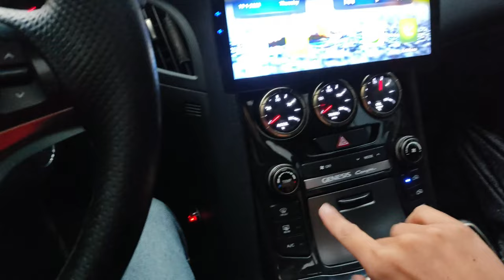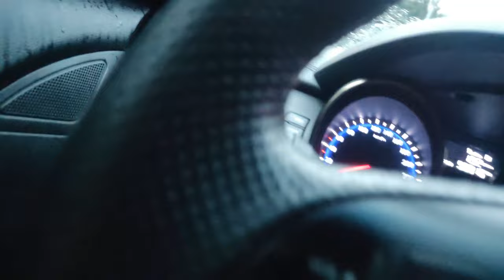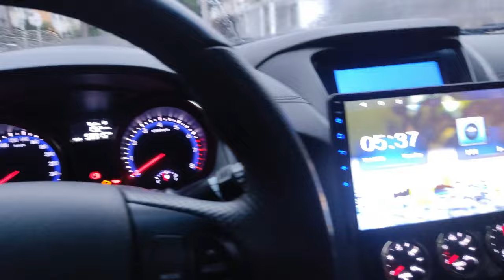Como desempañar los vidrios de tu carro por 1 Dolar y sin aire acondicionado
Truco para los parabrisas/VIDRIOS EMPAÑADOS del coche. Desempañar sin trapos ni productos.
Clases de manejo de auto mecánico,
otras búsquedas en google que te ayudaran a mejorar tus tácticas son:
como desempañar el parabrisas del coche,
como desempañar los vidrios del carro,
como manejar en la lluvia,
trucos para conducir en la lluvia,
concejos para conducir lloviendo,
Pasión b13,